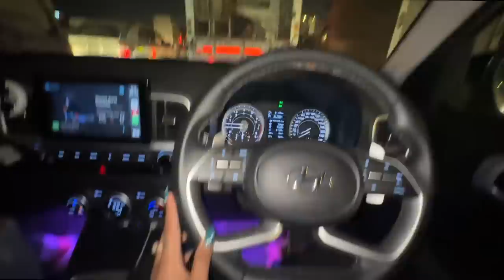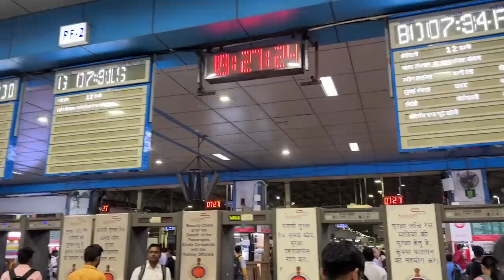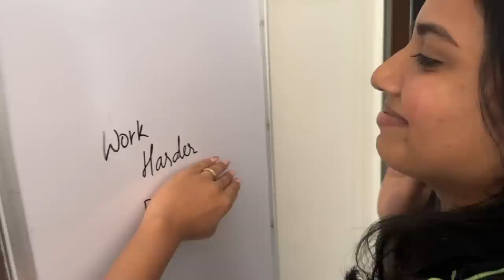By MISTAKE bought a 1.5Lakh Bag?? Why I'm angry with @HimadriPatel ?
Hey you!

PRODUCT LINKS:
Mimikry To Do List Notepad

Dr. Sheths: SARAH20
Plum: SARAH15
Mars Cosmetics: SARAH
Limese Connect: SARAH10
Earth Rhythms: SARAHS
Suganda: SARAH
Eclat: SARAH20
YBP Cosmetics: SARAH10
Qurez: SARAH
Dot&Key: SARAH10
Carmesi: SARAH

XOXO -S